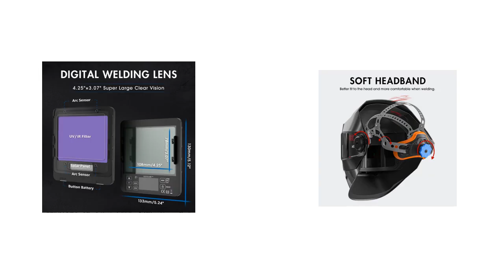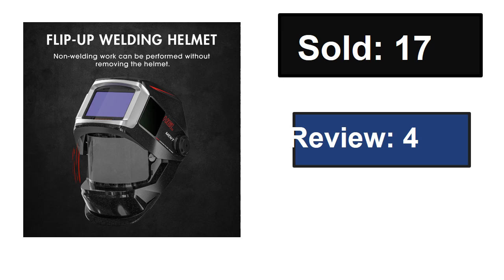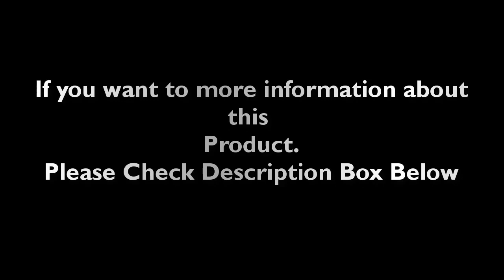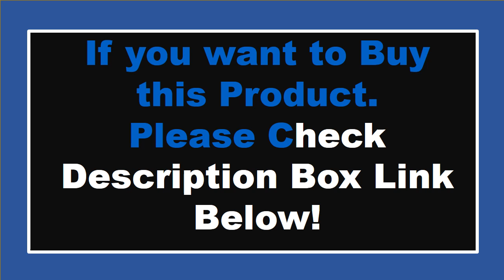TOP 5 Best Welding Helmet Review 2024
1. MOON Professional Half-covered Ski Helmet Integrally-molded Sports man women snow Skiing Snowboard Helmets with Goggles Visor

2. MOON Professional Half-covered Ski Helmet Integrally-molded Sports man women snow Skiing Snowboard Helmets with Goggles cover

3. Solar LI battery automatic darkening TIG MIG MMA MAG KR KC electric True color welding mask/welder cap for welding machine

4. 3M100V Automatic Dimming Welding Mask Welding Helmet Welding Argon Arc Strong Light Mask Helmet

5. ANDELI Large View Welding Helmet Flip Up Auto Darkening Welding Mask with Side View Digital Welding Lens True Color 4 Arc Sensor